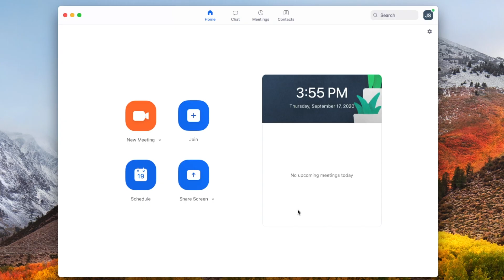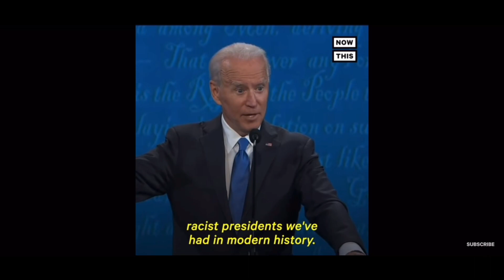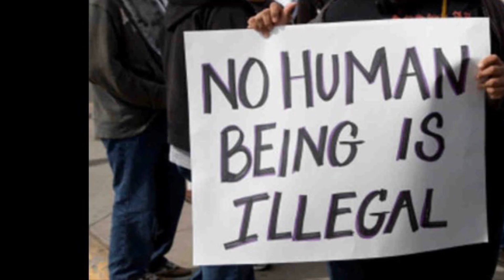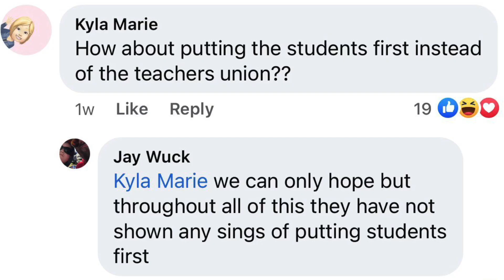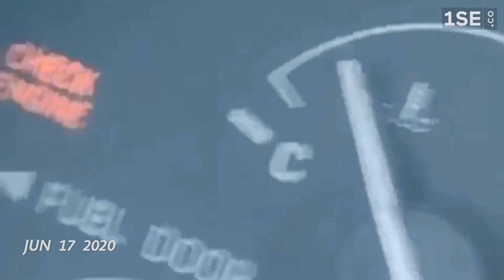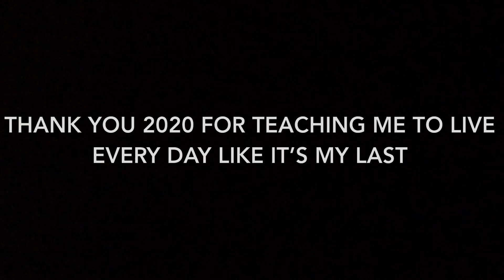RIO T.V. - NOVEMBER 13TH, 2020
Hey Raiders! Thanks for tuning in to this week's episode of Rio TV.

Today is November 13th, 2020, and today, we'll be watching a student's take on political debates in America, a video about returning to school in January, a student's journey of filming one second a day every day, and finally, an informative video on how to work out and build up strength.